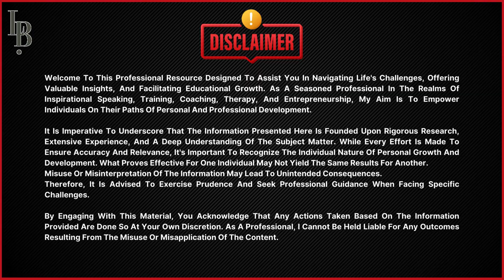Face Feels So Tight? | 5 Steps To Reduce Stress | Stress Relief | Ms. Labiqa Batool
Feeling That Tension In Your Face? 😣 Worry No More! Join Ms. Labiqa Batool As She Guides You Through 5 Simple Yet Effective Steps To Melt Away Stress And Bring Back That Glowing, Relaxed Look. 🌸💆‍♀️ Discover Mindful Tips And Techniques To Calm Your Mind And Body, Helping You Feel Rejuvenated And Ready To Take On The Day With Confidence. 🌿💖

stress ball
stress relief exercise
reduce stress
stress relief
stress relief yoga